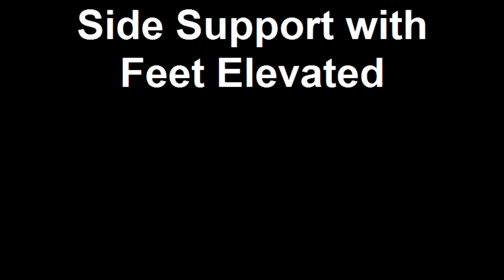Side Support with Feet Elevated.mp4